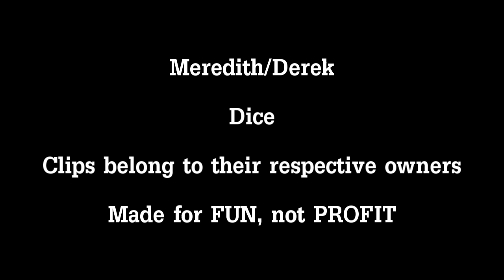Meredith&Derek; I Was Crying, Over You {#12}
This is the first in 12 videos that I will be posting for my Top 10 Ships. Meredith & Derek tied for last place with Emma & Graham and Neal & Sara.
This video focuses on the first three season of Grey's. That was my favorite part of their relationship were those angst filled days of "Will they or won't they.." not only get together, but overcome the obstacles thrown at them. Since then their relationship has been pretty steady except for a couple of minor setbacks. I still love them together, but nothing will ever be as good to me as those first three seasons of the Mer/Der sexual tension & angst.
I had a difficult time locating a song that really spoke to me for them, but I stumbled across a song I hadn't heard in a REALLY long time, that I had forgotten that I loved. I listened to it numerous times before I decided that it fit perfectly.
This is only my second Mer/Der video, and my first in a few years. I hope you all enjoy it, as I had fun making it.

Voiceovers:
Meredith: "You're an attending, and I'm your intern. Stop looking at me like that."
Derek: "Like what?"
Meredith: "Like you've seen me naked."
Derek: "You were like coming up for fresh air. It was like I was drowning and you saved me."
Derek: "I'm in love with you. I'm a little late. I know I'm a little late in telling you."
Derek: "I spent the scariest hour of my life trying to breath for you."
Meredith: "But Derek, I love you. So pick me. Choose me. Love me."

Song: Dice
By: Finley Quaye
Fandom(s): Grey's Anatomy
Characters: Meredith Grey, Derek Shepard
Couple(s): Meredith/Derek, Mer/Der
Edited With: Sony Vegas Movie Studio Platinum 9.0